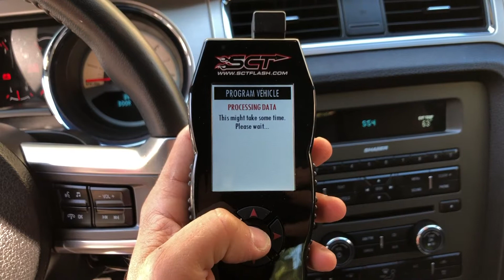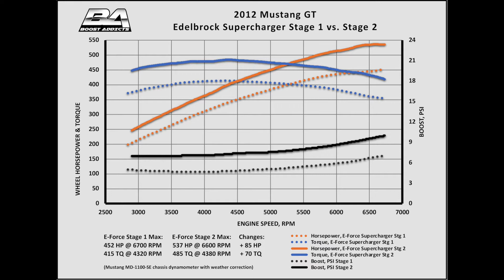Edelbrock Mustang E-Force Supercharger Stage 2 Install and Test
Installing and testing Edelbrock's E-Force Stage 2 Supercharger Upgrade for 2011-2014 Mustang GT's with the Gen 1 Coyote engine; includes dyno testing with rear wheel power and torque results, and data log.